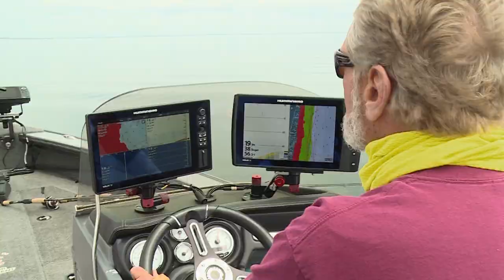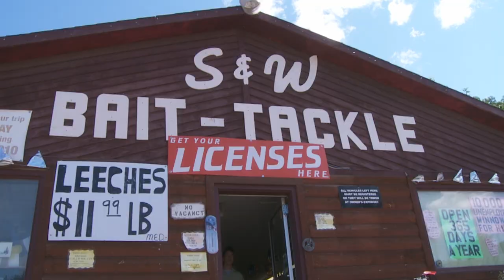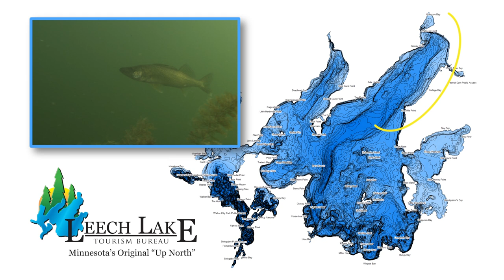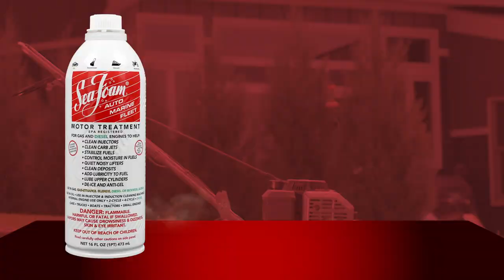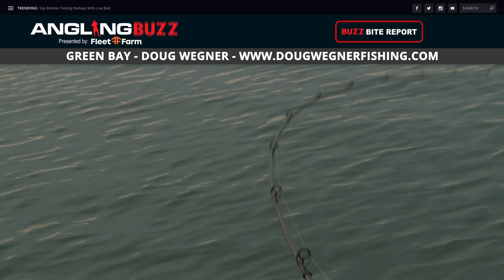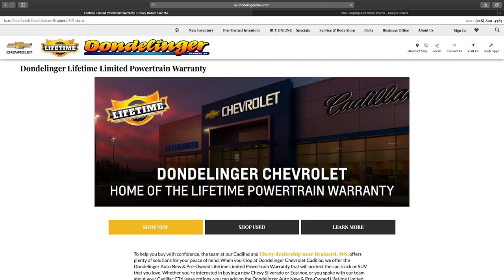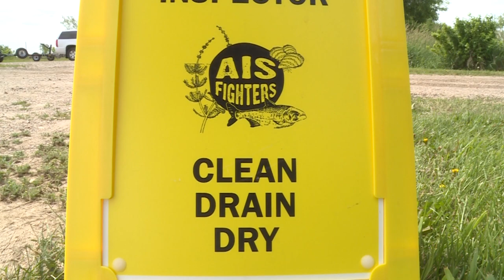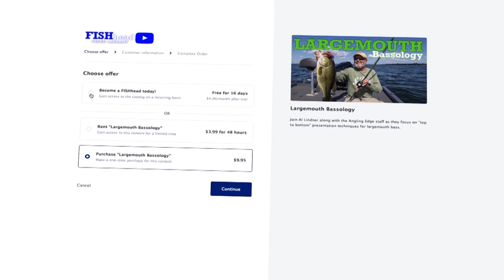Becoming a Better Walleye Angler – AnglingBuzz TV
There's more to walleye fishing than dragging a livebait rig with a redtail chub, putting a leech under a bobber, or pulling a spinner with a nightcrawler. We keep doing the same things the same way in the same places. nothing ever changes! It's time to change the game. Try something different this year, get into doing something you've never done before. It's going to change your entire outlook on walleye fishing.

The topic of this week's episode of AnglingBuzz TV is gonna be a popular one, it's how to become a better walleye angler. Chances are, you're probably familiar with our guest host this week. It's Al Lindner, one of the best walleye anglers alive!